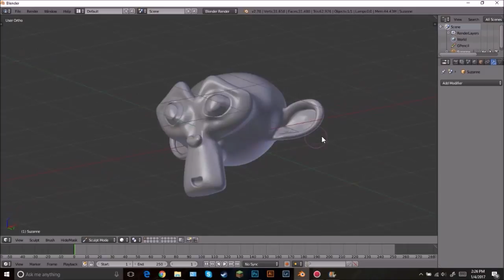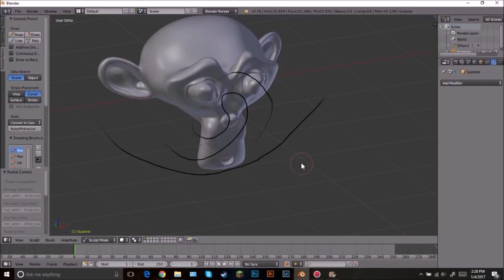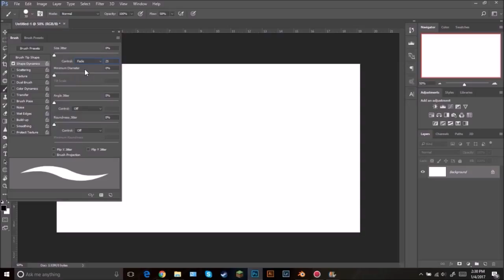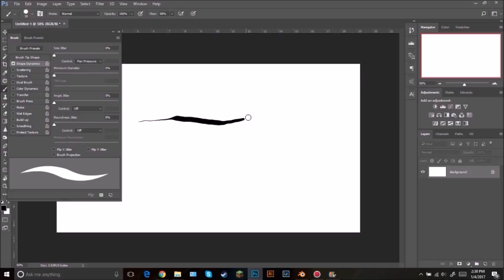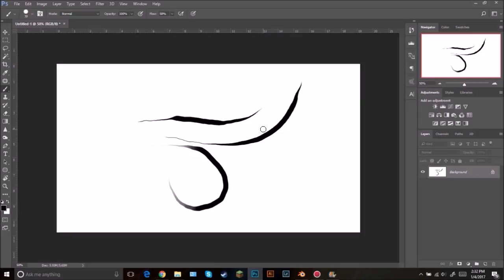How to Use a Graphics Tablet in Blender & Photoshop!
Hello everyone this is a little different then my usual tutorial. I got a pen pressure tablet and in the video I demonstrate how to use it. I go over sculpting and grease pencil in Blender. Next I show you how to enable it in Photoshop.